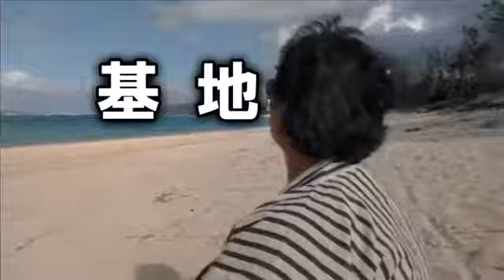基地 何の為に造っているのか考えてほしい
沖縄を２つに分けている基地問題・反対すればスパイ呼ばわりされる・自衛隊というものが。有事の際、国民を守るならば、避難訓練とかあっても普通だと思いますが、聞いたことないです
有事の際。国民を守っていて基地を守れますか？が答え・・・まさかと思うことを知ってほしい。自衛隊は国民を守らず基地を守る
辺野古が出来ないと普天間が帰ってこない？？
皆さん、薄々気がついてるでしょ・辺野古が完成しても普天間は帰ってこないと・・・